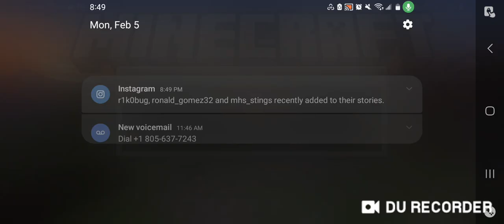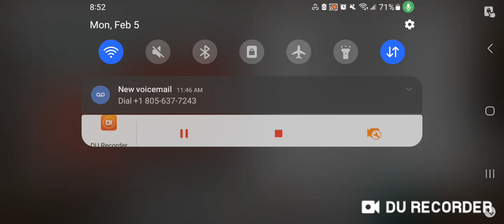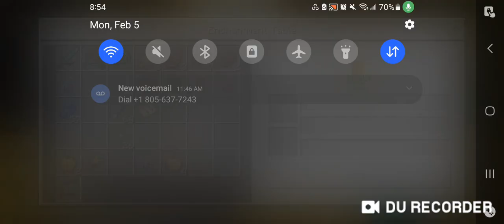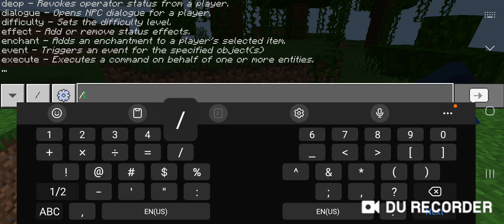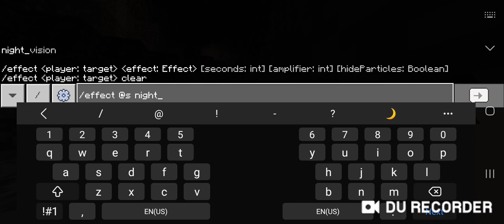Minecraft longplay series: FACING THE WITHER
This was annoying-